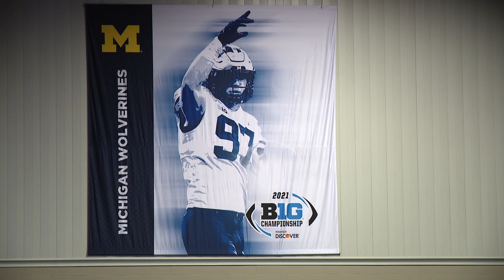Big Ten Championship set to bring thousands of people downtown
"From the restaurants to the hotels to the convention center, everything is impacted by the event," said an Indiana Sports Corp. spokesperson.